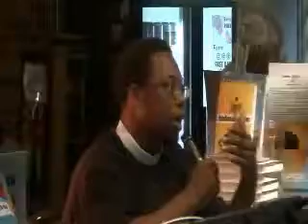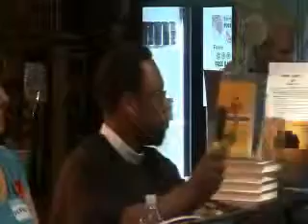Charlotte Town Hall Impeachment Meeting #7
panelists discuss throwin' da bums out!